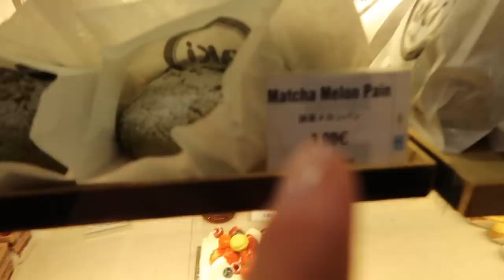JOURNÉE SHOPPING À PARIS | Vlogmas 2